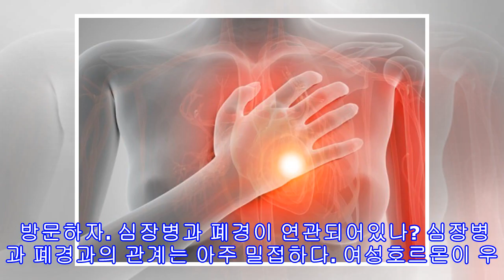여성의 심장병을 예방하는 수칙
여성의 심장병을 예방하는 수칙 여성의 사망 원인 중 하나는 심장병으로 추정된다. 심장병이 남성과 여성 모두에게 영향을 끼치는 건 맞지만, 여성에게는 심장병에 대한 특징이 발견된다. 이를 기억하면 심장병 예방에 도움이 된다. 심장병은 남성에게만 위험한 질환이 아니다. 연구에 따르면 여성에게서 심장병 발병율이 가파르게 치솟고 있고, 서양에선 매 90초마다 여성 한 명이 심장 마비를 겪는다. 심장병을 예방하기 위해선 일상 생활에서 어떤 변화를 일으켜야 할까? 심장병은 여성에게 큰 영향을 미친다 동맥 경화 여성에게서 가장 많이 일어나는 질...